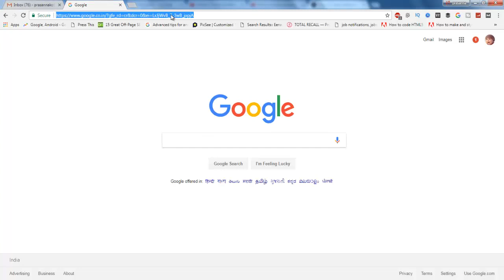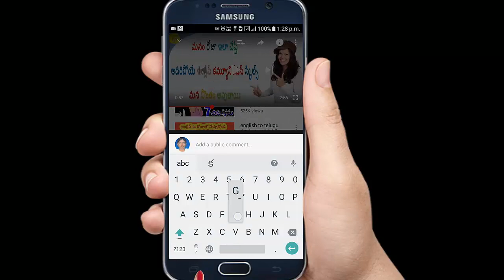How To See What Google Knows About You | Google Knows Everything About You | Telugu Tech Trends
Click on the link below to check what google know about you.

5 Best Websites To Search For Work From Home Based Online Jobs Unemployed | Telugu Tech Trends